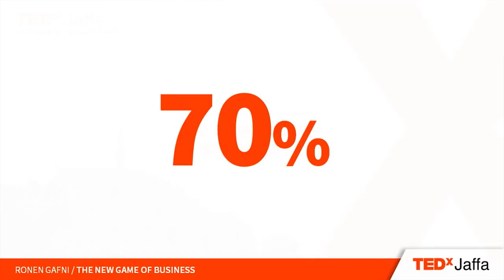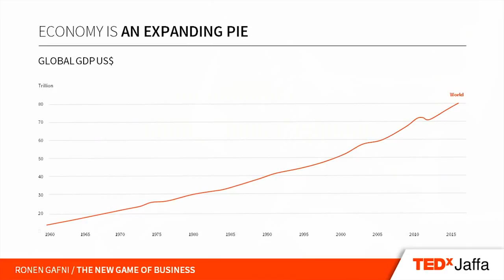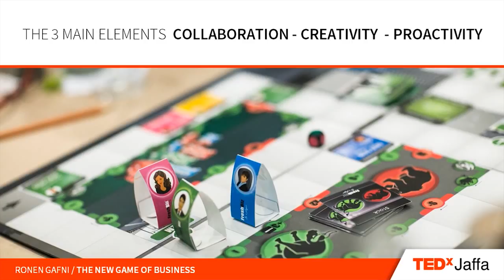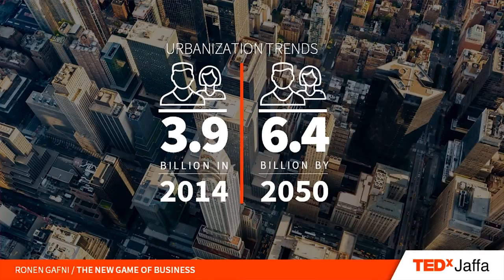The New Game of Business | Ronen Gafni | TEDxJaffa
The old game of business is broken, it is no longer serving us.

Ronen Gafni, entrepreneur, author  & game developer provides a fascinating insight into the new game of business.

Ronen takes you step by step to understanding the broken mechanism of the old game of business and how to redesign it into a one who is more collaborative, creative and proactive.

The New Shared economy, the growth in population and the smart cities of the future are all huge opportunities for economic growth for millions of new businesses, but only if we will be smart & fast enough to change the game in time.

 Ronen is a serial entrepreneur who grew up in the StartUp Nation of Israel trading on the stock market, operating a branding company, training companies, and more.

He is the creator and founder of FreshBiz, and the FreshBiz game developer as well. Ronen co-authored "The New Entrepreneurz: Changing the Way You Play Life" and is a visionary global trainer or "business coach", as many like to call him. Ronen has been featured on TV, radio, and magazines talking about the future of business, and he has trained over 15,000 people across 20 countries on innovation and entrepreneurial thinking.

As a keynote, speaker and futurist, Ronen masterfully weaves together new approaches to business, education, design, and lifestyle. This talk was given at a TEDx event using the TED conference format but independently organized by a local community.